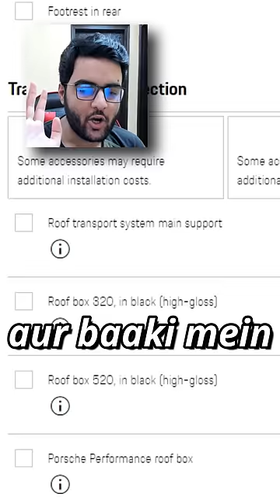I Configured the Cheapest Porsche SUV ever Sold in India !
2022 Porsche Macan India Review